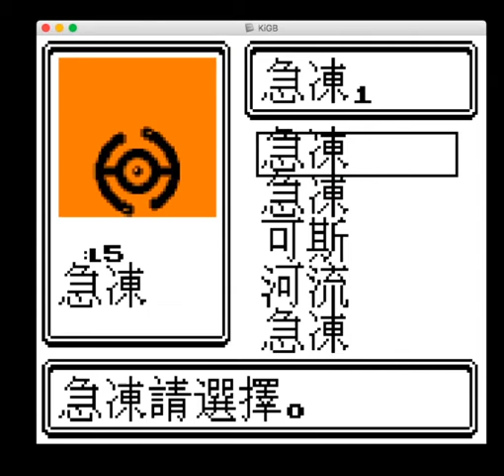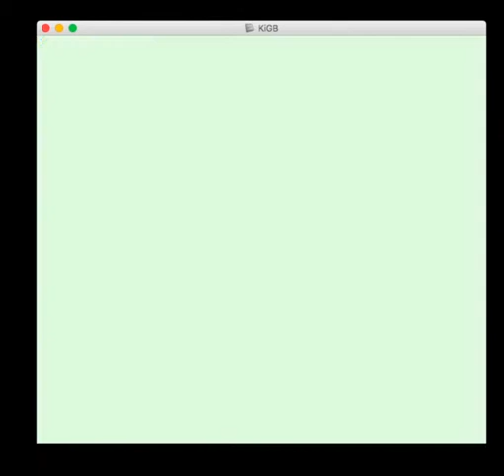格斗会馆 宠物小精灵 口袋妖怪 银版 Gameboy 怀旧像素风 ポケットモンスター Pokemon Silver G177